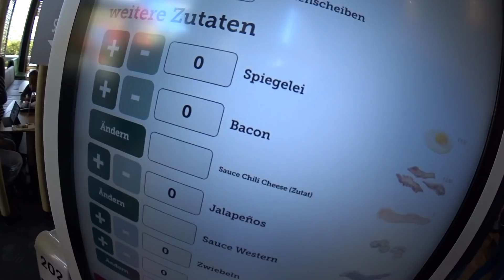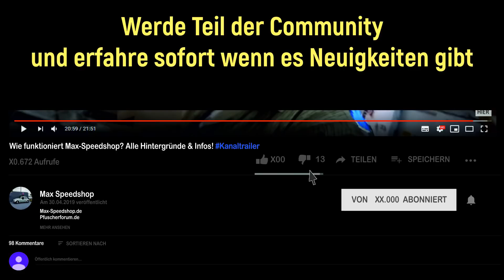Roadtrip: Mit Dr. Turbo zum Turbo-Gockel! & Youtubertreffen mit CarTechYT & AsciFan [TRAILER ACTION]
Familienausflug mit Rouven und seinem Golf3 VR6 Turboumbau nach Seckach, alles weitere dazu auf dem Kanal der Turbo Schmiede Wilhelmshaven oder vom Turbo-Gockel. Auf dem Rückweg gab es dann noch einen kleinen Unfall in Köln, der glücklicherweise glimpflich ausgegangen ist.
Wir nutzten auch die Gelegenheit, um bei Marc in Viersen vorbei zu schauen, denn Jens und Karl waren auch da. Mit einigen "Überraschungsgeschenken" im Gepäck, sind wir nach etwa 20 Stunden wieder Zuhause angekommen ...